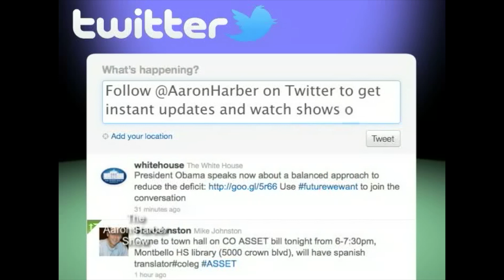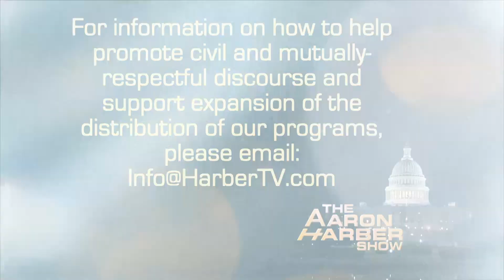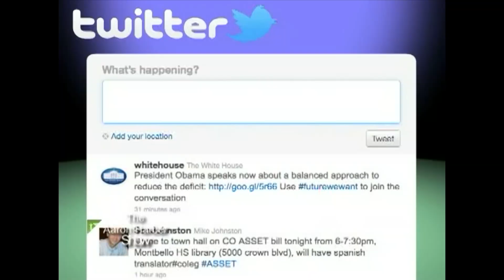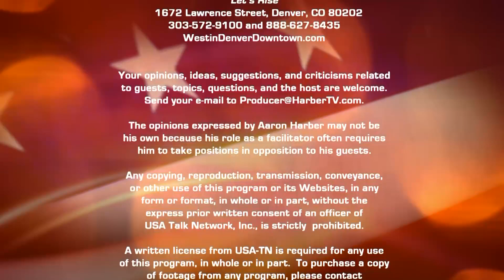Jason Furman: Part 1